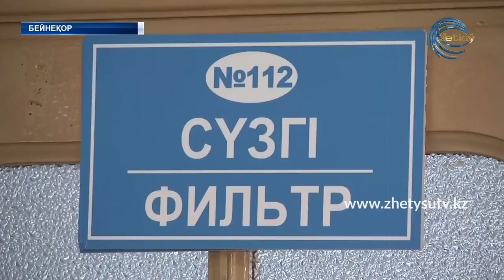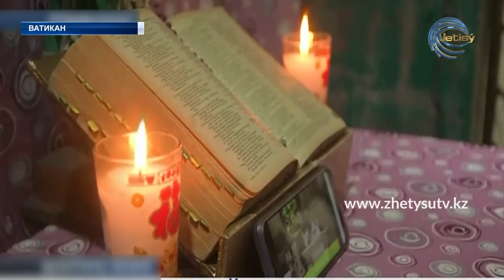ЖАҢАЛЫҚТАР (13.04.20) 17:00